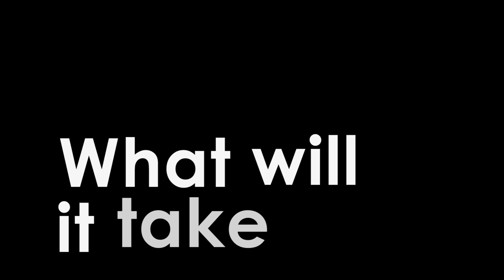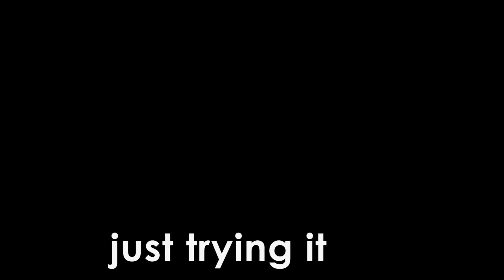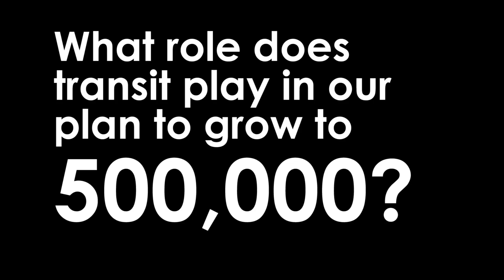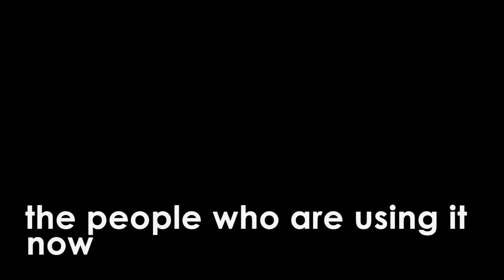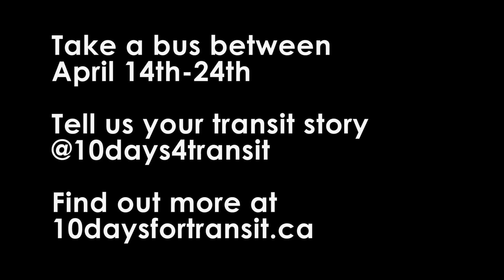10 Days For Transit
Hey Saskatoon, 10 Days for Transit is launching next Tuesday!

From April 14th-24th, we're challenging Saskatoon residents to hop on the bus and help us answer the question: "What will it take for Saskatoon to become a transit city?"

Starting next week, we want to hear all kinds of transit stories from first-time riders, seasoned pros, and everyone in between. What does the bus mean to you? What role will it play in our city's growth and sustainability?

In the meantime? Help us spread the word, and don't forget to get on board!

Happy riding,

‪#‎10D4T‬ Team